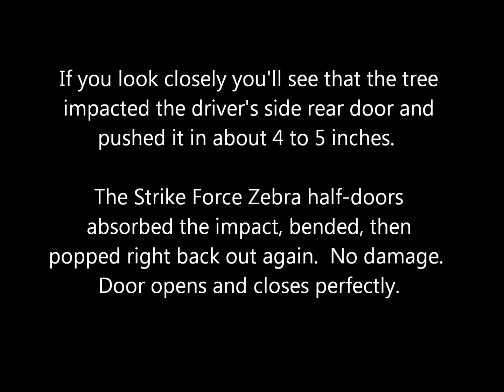Strike Force Zebra Half-Doors vs. Big Tree